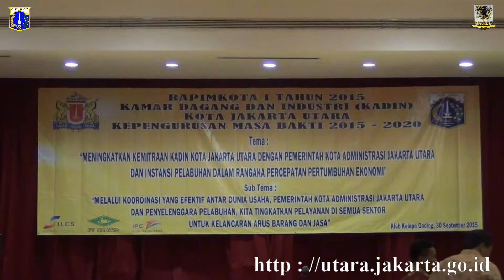Rapimkota I Tahun 2015 Kadin Jakarta Utara (30/9)